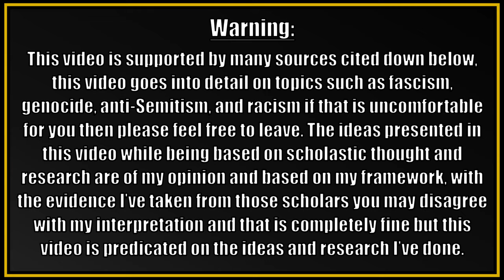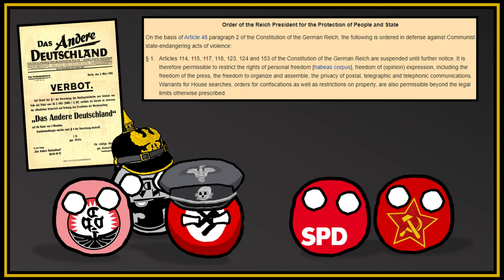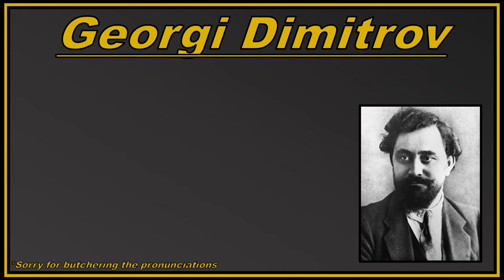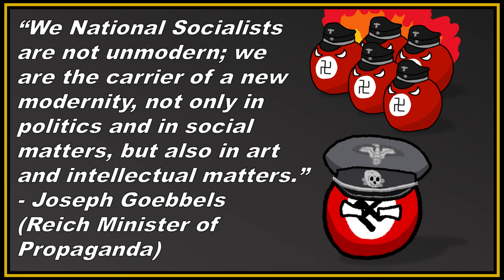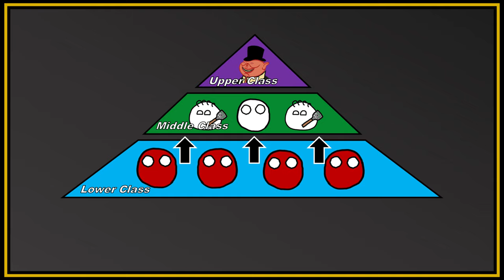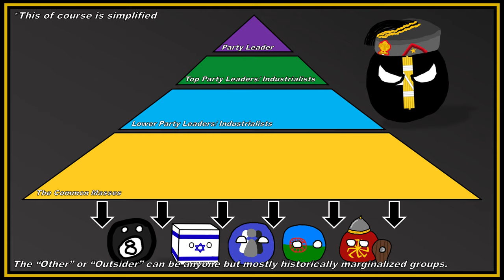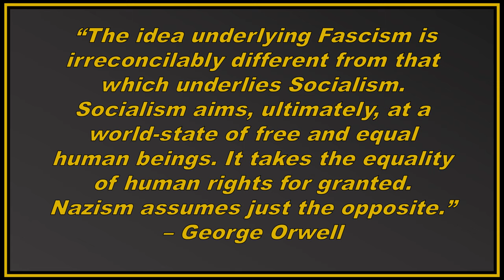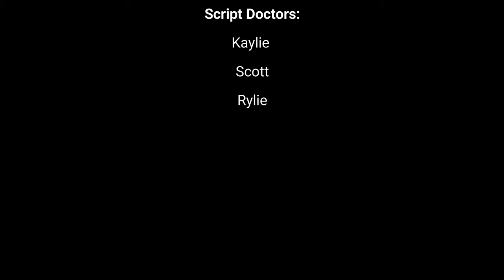What Is Fascism? | The Death Of Democracy | Part 1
(Think Piece) This video goes over what fascism is and why it forms, mainly from my own personal leftist lens backed up and supported by facts listed down below. This video mainly focuses on historical fascism but in later entrees, to this series, I will focus on more modern versions of Neo-Fascism being implemented today. Fascism is an inherently reactionary and hierarchical ideology that is a reaction by the rich towards economic leftist causes spurred by social and/ or economic crisis. If this topic seems interesting to you then you'll hopefully enjoy this video, and if you disagree with me that's more than fine people can have different opinions and I'm free to have mine.

Time Stamps:
Intro: 0:00
The Burning Of The Reichstag: 1:56
What Is Fascism?: 6:39
Who Is Fascist?: 25:28
Outro: 28:24